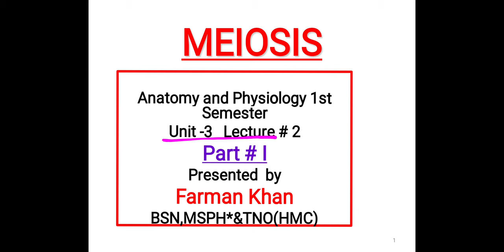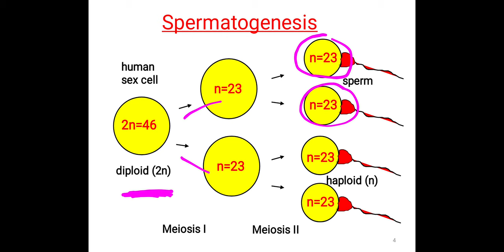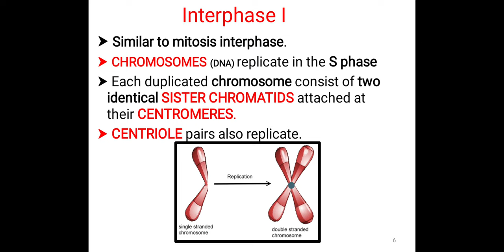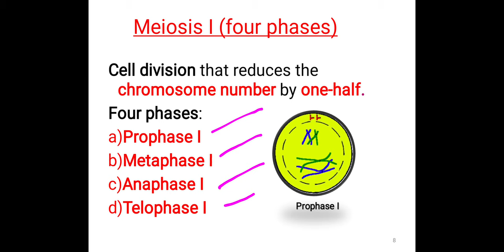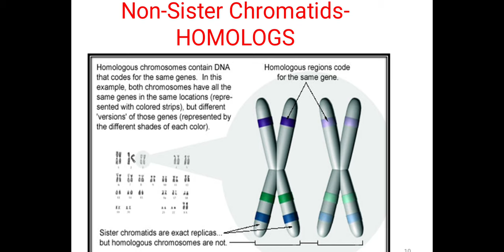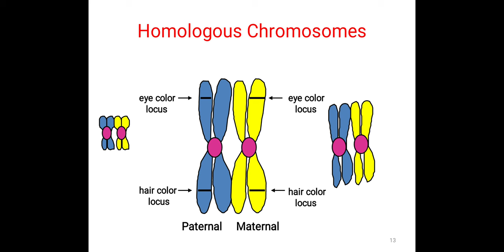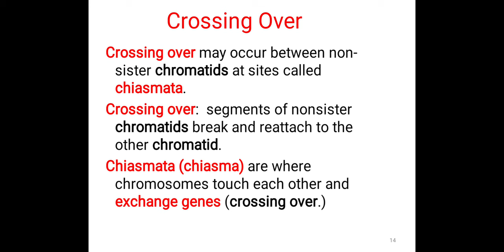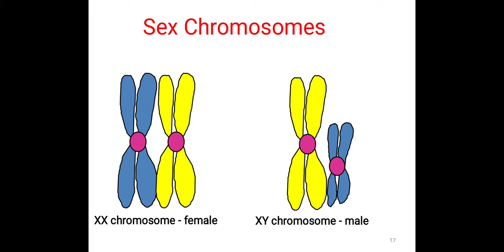Meiosis Cell Division In Urdu/Hindi | Anatomy and Physiology | Unit-3 Lecture # 2 Part-I | BSN .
Assalam.e.kum the Video is About  Meiosis Cell Division In Urdu/Hindi | Anatomy and Physiology | Unit-3 Lecture # 2 Part-I | Farman Khan .

Meiosis cell division,
Meiosis cell division in hindi,
Meiosis cell division class 9,
Meiosis and mitosis cell division,
Meiosis and mitosis cell division in hindi,
Meiosis for nursing students,
Meiosis nursing lecture in hindi,
Mitosis and meiosis mcqs,
Concept of meiosis and mitosis,
Meiosis anatomy and physiology,
Cell division mitosis and meiosis anatomy and physiology,

MeiosisCellDivisionInUrdu/Hindi.